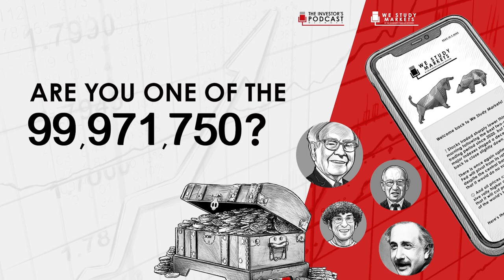Balancing Purpose and Profit w/ Levi Benkert (REI176)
Patrick Donley sits down with Levi Benkert to talk about his incredible journey in life and real estate. We dove into some of his many business ventures which include starting off with creating a coffee shop, venturing into land development and single-family home building, moving to Ethiopia and starting a non-profit along with several other businesses, and his current role as CEO of Harbor Capital.

Harbor Capital is a Texas-based real estate private equity firm focused on industrial real estate.  He has 20 years of experience in strategic real estate-related business development and has leveraged his skills to identify unique opportunities, maximize growth, raise capital, and create a sustainable vision for companies that he has founded and led.
Levi has bought, managed, and developed over $400M in real estate properties in his career and excels at building teams that are aligned around clear objectives and a shared passion for building a better world. When not doing due diligence on another industrial property Levi can be found on a paddle board in Lady Bird Lake in Austin with his wife and their 4 kids.

IN THIS EPISODE, YOU’LL LEARN:
- Why Levi may be the most interesting man on RE Twitter
- How he bypassed college and went right into entrepreneurship
- What his first fix and flip at 18 was like
- How he had a big gain from buying an expensive home with 5 acres and subdividing it
- How that large gain led to further land development deals
- What the 2008 Great Financial Crisis was like for him
- Why he and his family choose to start a non-profit in Ethiopia
- How he launched several successful businesses in Ethiopia
- Why he returned to Texas to launch Harbor Capital and focus on industrial real estate
- What building and running an Airbnb house has been like

📖  BOOK MENTIONED
- Rich Dad Poor Dad by Robert Kiyosaki

- (REI169) The Rise of a Real Estate Entrepreneur w/ Donovan Adesoro

- Seeking Alpha is a crowd-sourced content service for financial markets. Take control of your financial future — Use our link here for a special $140 discount

On Real Estate 101, we interview successful and experienced investors from various niches such as Chad Carson, Axel Ragnarsson, J Scott, and more about strategies and actionable advice that will help you on your journey, whether you’re just getting started or looking to grow your business.